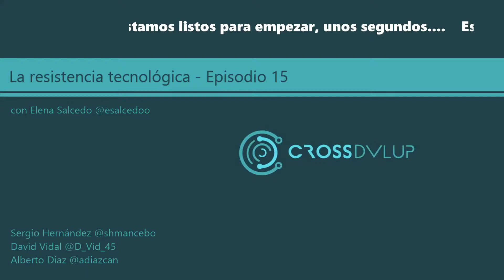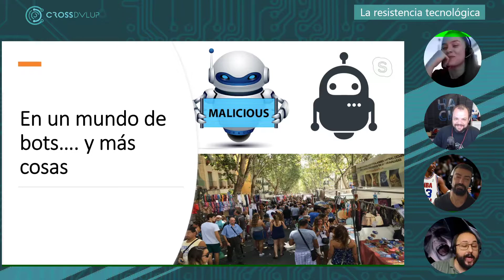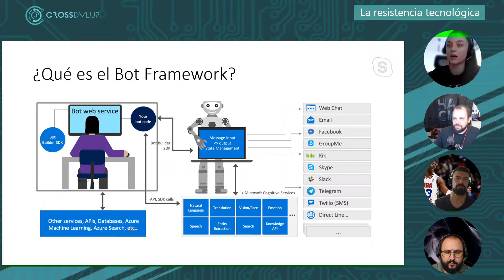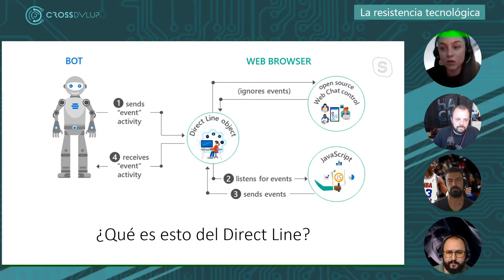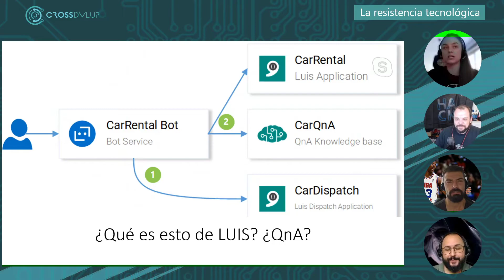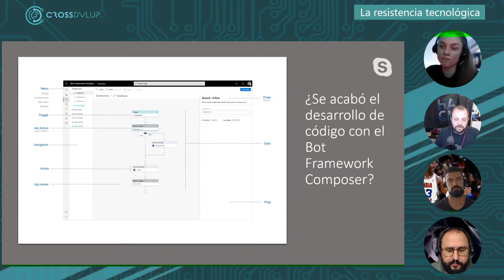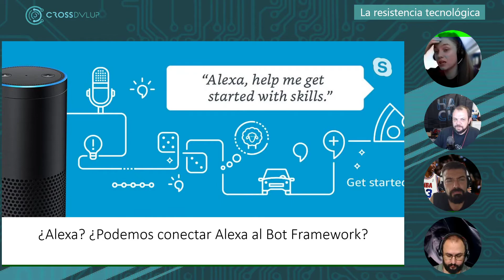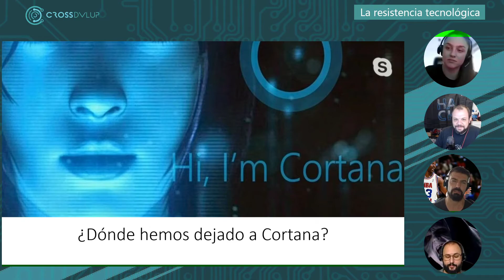La resistencia tecnológica - Episodio 15 Azure Bot que hay de nuevo??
Un nuevo episodio de La resistencia tecnológica donde hablaremos sobre Azure Bot Framework y todo lo que rodea al servicio con Elena Salcedo.
Veremos todas las novedades del servicio y los límites del mismo con un ponente del máximo nivel, MVP en AI y una loca de estos amigos automatas